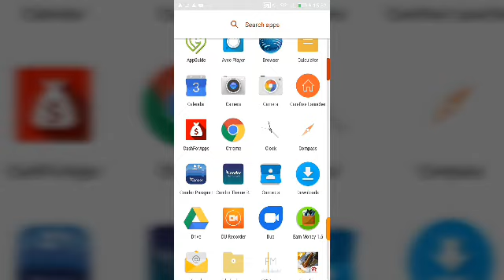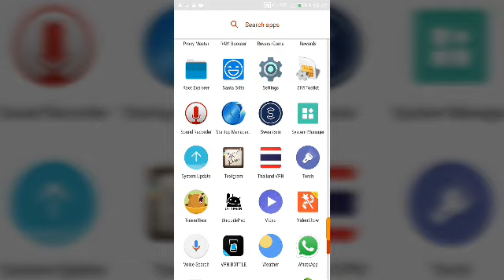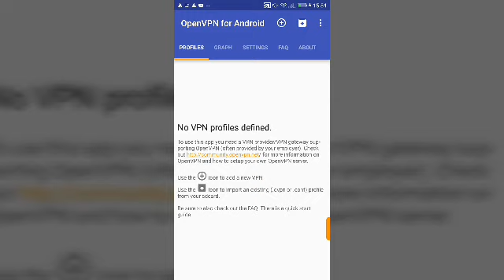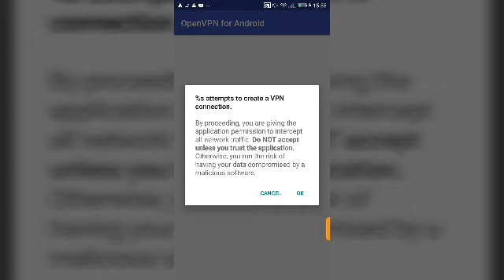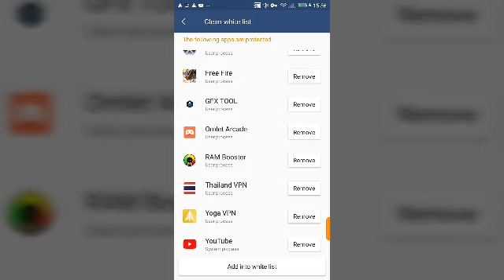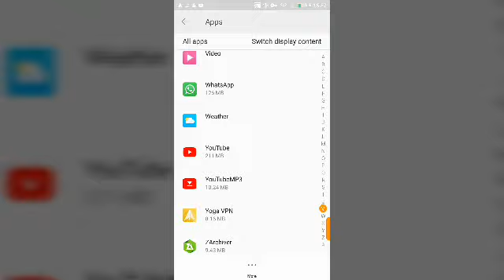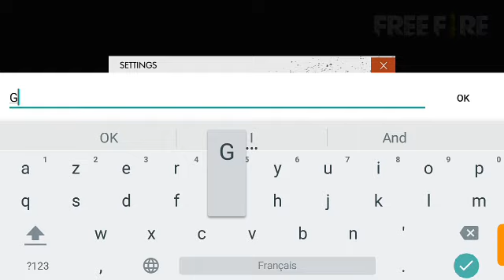فري فاير| الحصول على سكنات الاسلحة مجانا+طريقة تغيير السيرفر لا يفوتكم 😍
ايضا في الشرح سوف تستفيد من طريقة كيفية تغيير السيرفر الفري فاير لا تنسو دعمنا بلايك و اشتراك اخوتي

WTF moments 😂😂free fire لحظات مضحكة

قليتش الفاكتوري
قليتش ال crossbow
تحشيش فري فاير   قليتش التخفي   تهكير فري فاير قليتش الزون
طريقة استرجاع الجواهر في فري فاير فري فاير مقاطع مضحكة
أفضل لاعب فري فاير في العالم  كيف تصبح محترف في فري فاير
أفضل سلاح في فري فاير  شحن الجواهر في فري فاير تبديل سيرفر فري فاير  تحديات فري فاير  طريقة الوصول للهيرويك
أفضل أماكن للتخفي في فري فاير كيف تجيب هيدشوت في فري فاير. فري فاير بث مباشر .
حدث الهالوين free fire ثغرات free fire  هكر free fire زيادة جواهر free fire تهكير free fire  تغيير السيرفر فري فاير